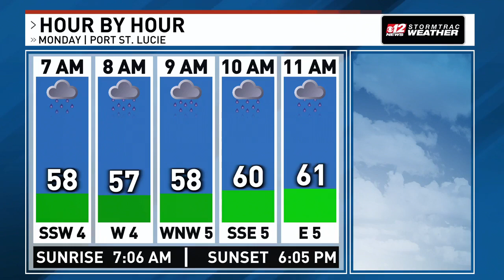The Morning Rush 2/5/24: Escapee still at large; gun buying age bill; housing the homeless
/ @cbs12newswpec   WPEC Daily News Digest:

• WPEC Daily News Digest